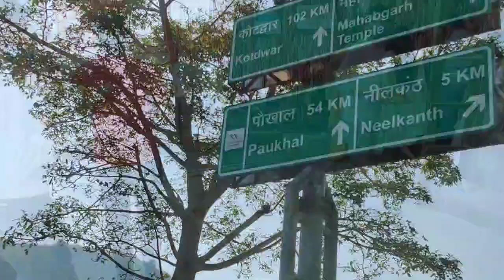Rishikesh Trip Neelkanth and Ganga Aarti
Neelkanth Trip and Ganga Aarti in Rishikesh.